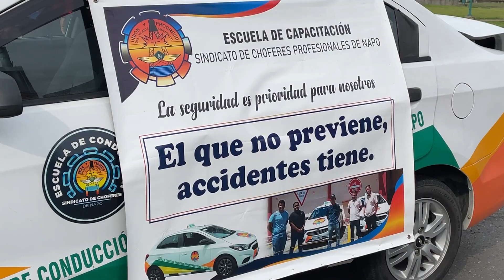SIMULACRO ACCIDENTE ANT - ALLYTV NAPO